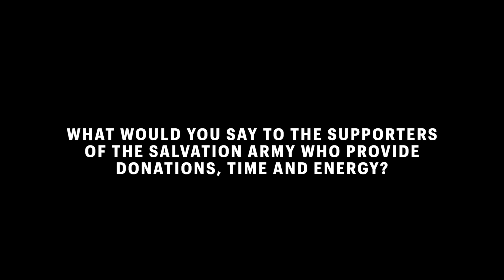From Prison to Redemption: Veteran Jimmie's Journey of Transformation with The Salvation Army